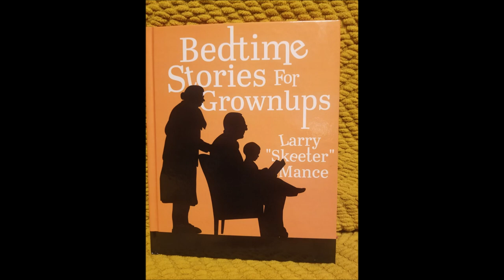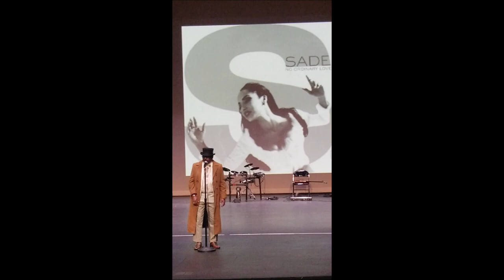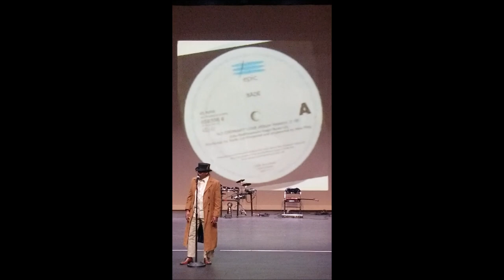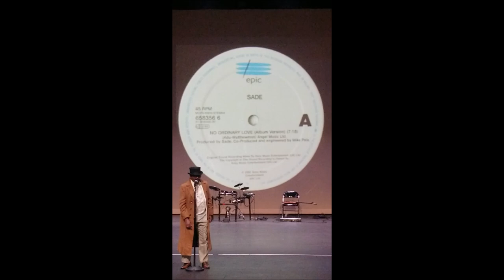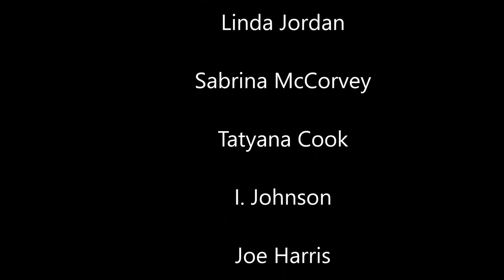GT Black Renaissance Talent Showcase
Celebrating Black History Month, Larry " Skeeter" Mance  performs at the Ferst Center for the Arts, located in Atlanta, Georgia. It is Georgia Tech's theater and arts center and is adjacent to DramaTech, the student-run theater. It contains a 950-seat auditorium that features a proscenium stage, orchestra pit, and theatrical lighting and sound systems. Wikipedia